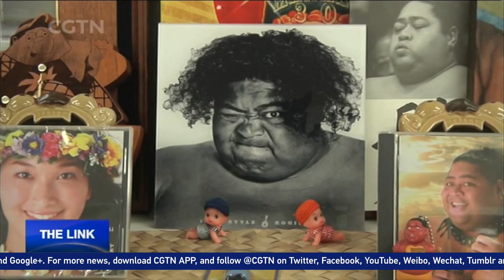The inspires: Sumo star offers hope to Japan's natural disaster victims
Known to all in Japan as simply Konishiki, the career of this Hawaiian-born sumo champion has seen him wrestle, play music and even star in a children's TV program. But it's his latest role that has really caught the attention of the wider public, as he travels around the country providing aid to the victims of Japan's many disasters. His warm Hawaiian greetings, gifts, and hot meals are more than welcome by those in need of a smile.